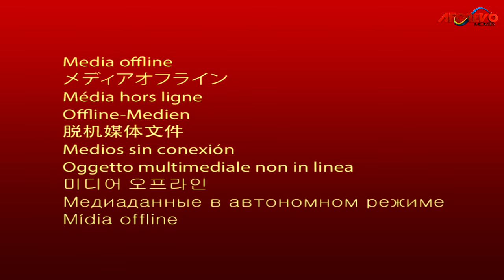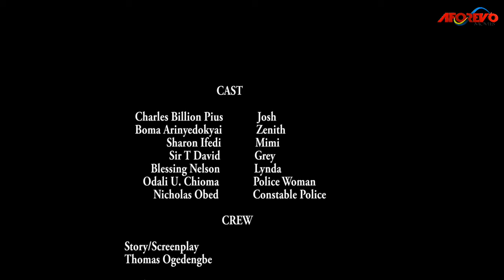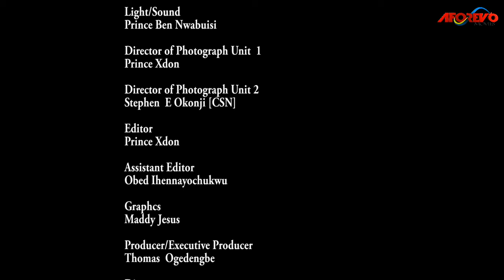The True Life Story Of This Maltreated Prayerful Orphans Will Grow Your Faith In God - 2024 MOVIES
Witness the inspiring true life story of maltreated orphans who find solace in prayer and faith. This heartwarming tale will strengthen your belief in God.

First-ClassTV#nigerianmovies#CANADA#JAMAICA#USA#UK#TRINIDADANDTOBAGO#africannigerianlatestmovies#ruthkadiri247#mauricesamtv